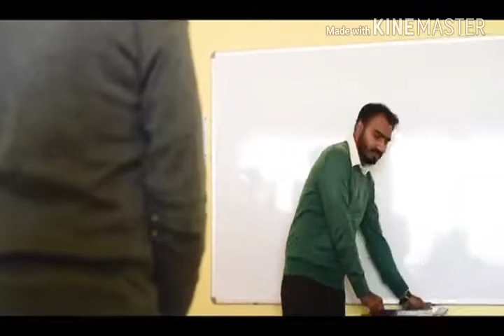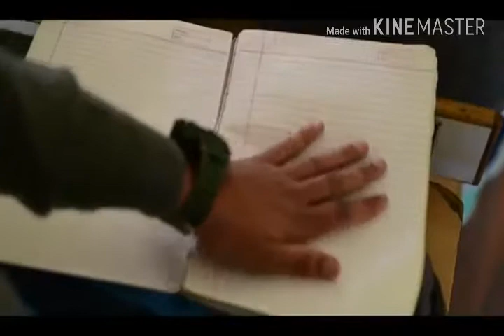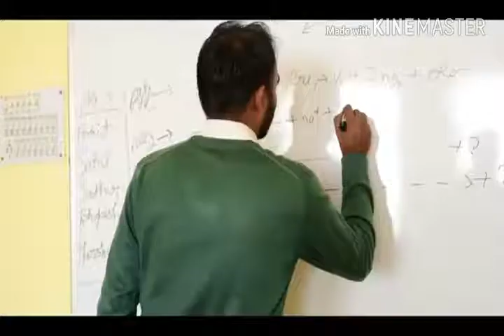DOSTI 2 - Amit Bhadana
Published on 22th January
Dosti 2 - By Amit Bhadana
   This video includes a best Scene which is most applicable in this video..And of course, it is a video about Vines...
 Is video DOSTI ke naam pe...